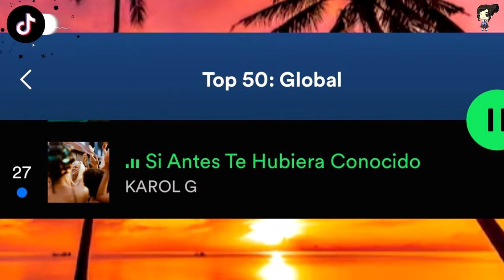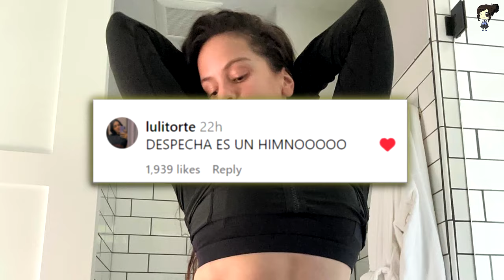Rosalía Le Responde A Karol G Por Haberla Plagiado En “Si Antes Te Hubiera Conocido”